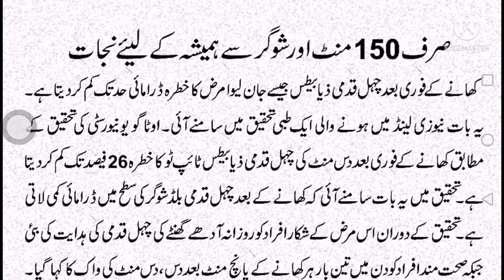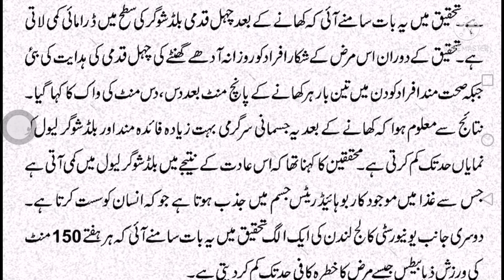150 ment main suger Ka khatma ! suger Ka desi ILaj / deaibetes treatment with herbs netural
150 ment main suger Ka khatma !  suger Ka desi ILaj  /  deaibetes treatment with herbs netural